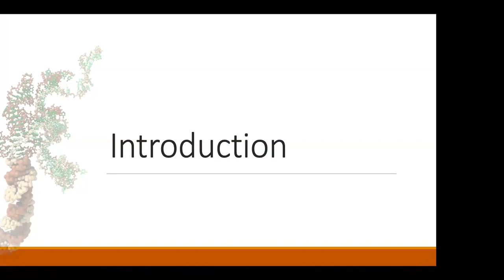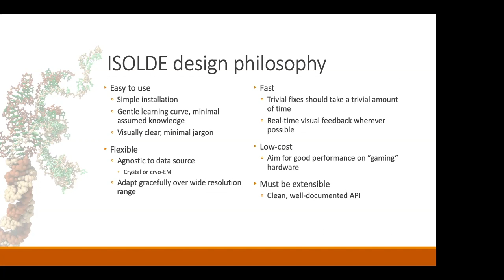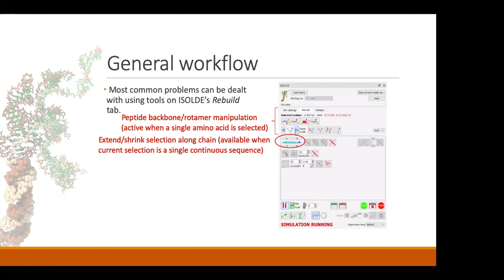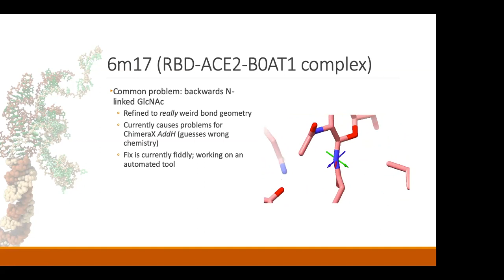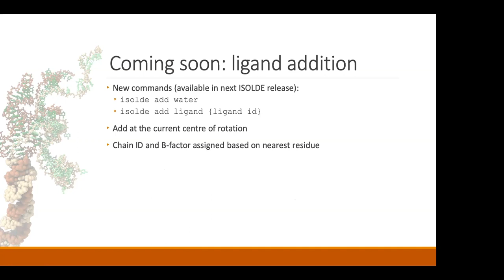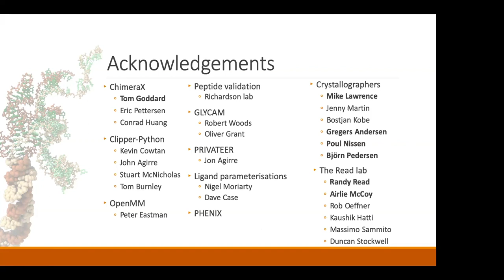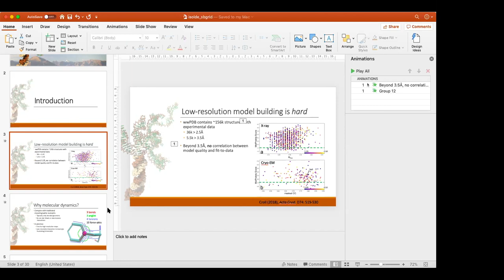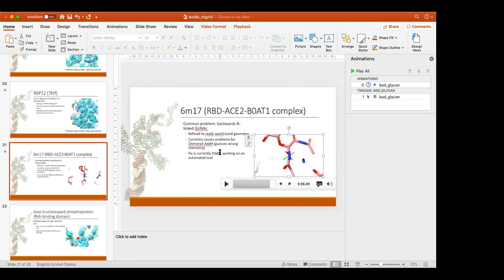ISOLDE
Topic: ISOLDE

Presenter:  Dr. Tristan Croll, Cambridge Institute for Medical Research

Host:  Pete Meyer